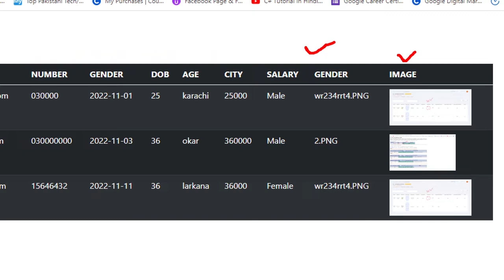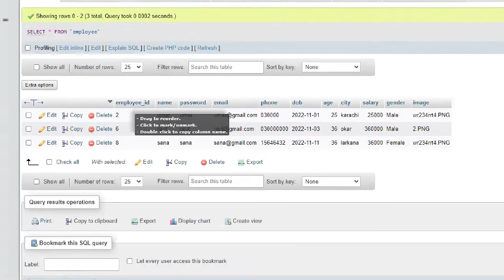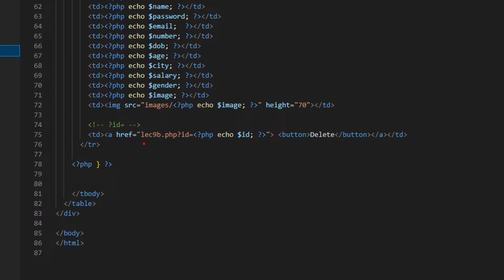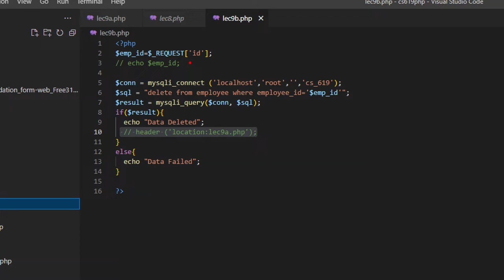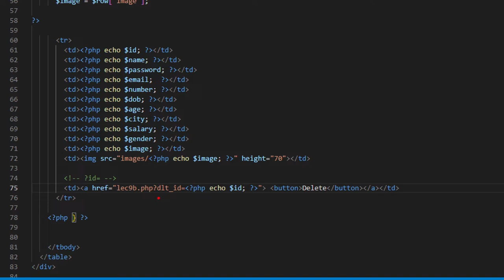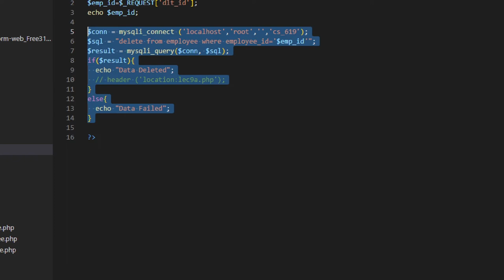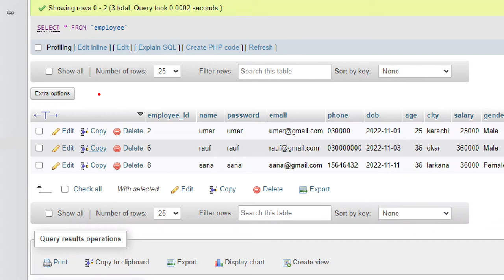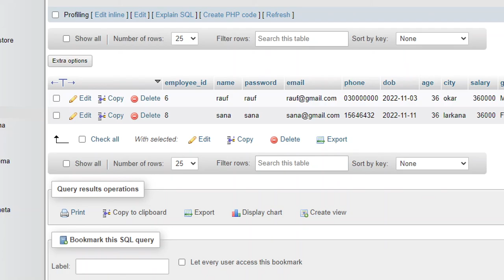PHP CRUD | Create, Read, Update, Delete | How To Delete Data in MySQL Database DLT Data MySQL|By AM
Delete Data in Data base
MySQL Database
PHP CRUD

PHP Code CRUD - Read data from database